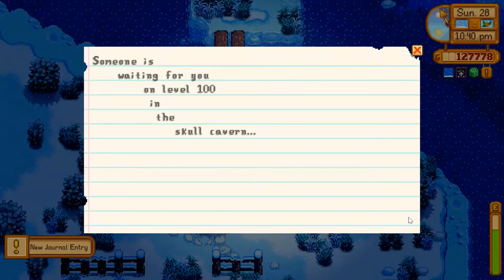Stardew Valley Expanded: Ep.56 - Baby Dinosaur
Welcome to Minora Bay Farm in the Stardew Valley Expanded Universe
**Modded**
Other Maps:
Stardew Valley Aquarium, Deep Woods, Boarding House, East Scarp